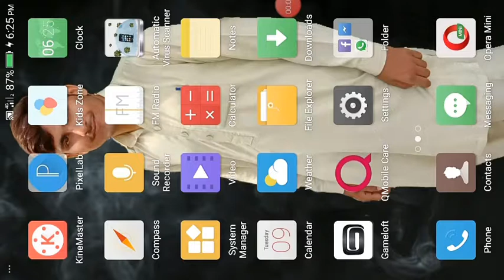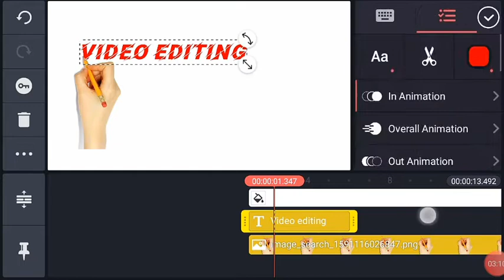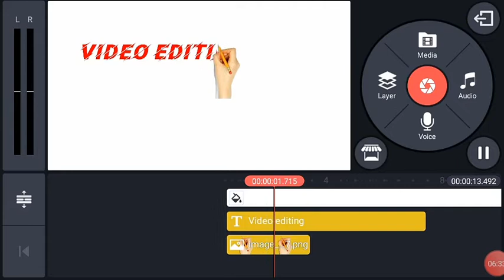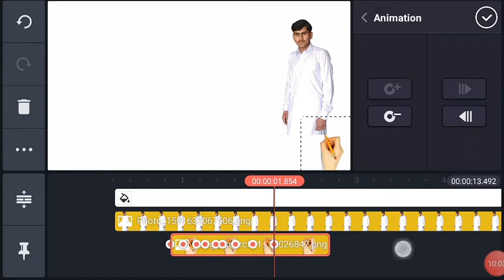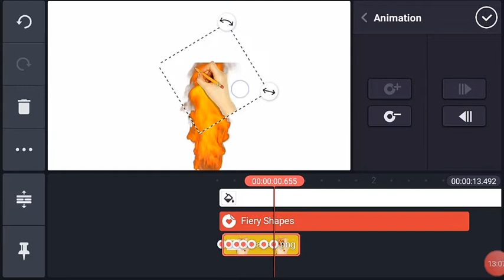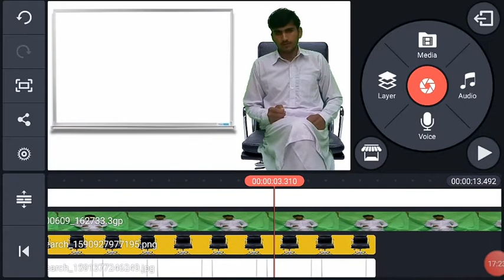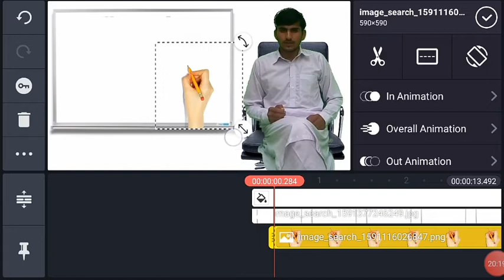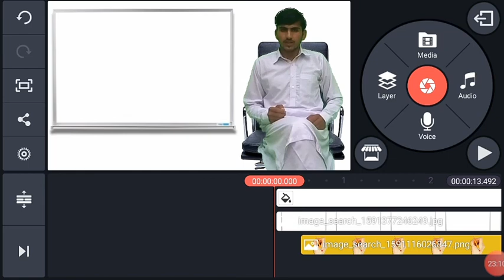How to make Whiteboard effect in Kinemaster || Kinemaster editing tutorials || By Abrar Hussain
Hey YouTubers!
I always use easy method. How can we edit whiteboard effect in Kinemaster ? We leaen about that animation in this video.

1) whiteboard effect
2) video editing
3) whiteboard effect kaisy bnaen?
4) Kinemaster tutorials
5) Abrar Hussain
6) best video editing tutorials 2020

السلامُ علیکُم!
       پیارے دوستو! اس ویڈیو کا مقصد آپ تک کائن ماسٹر میں وائٹ بورڈ جیسی ایڈیٹنگ پہنچانا ہے۔ یعنی کس طرح آپ اپنی ویڈیوز میں وائٹ بورڈ لگا سکتے ہیں اور اس پہ لکھائی کر سکتے ہیں؟ اگر پسند آئے تو لائک اور کمنٹ کر کے چینل کو سبسکرائب کر لیں۔